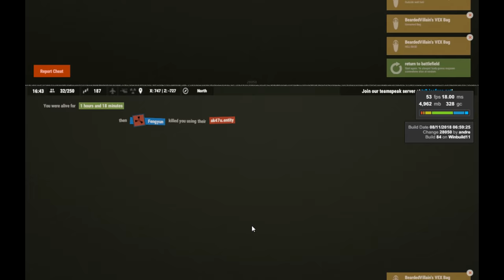RUST (Modded)| Raiding with T0xic